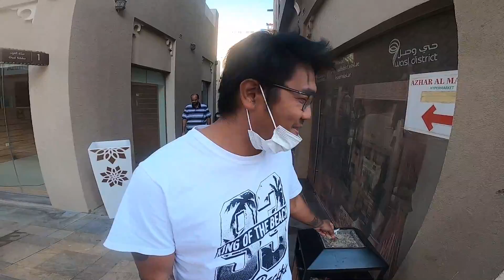First Dive in 2022, Dive Buddy Noriel Punzalan with 20 degree temperature.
We have decided to dive with temp 20 degree bottom line using 1.5 mm wet suits, at first it was bearable but the more you spent time under water.Youu can feel the chill coming inside the body. It was a good dive with my dive buddy Noriel.